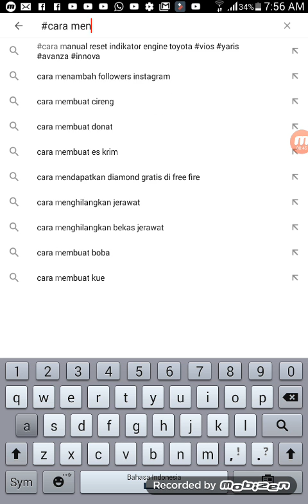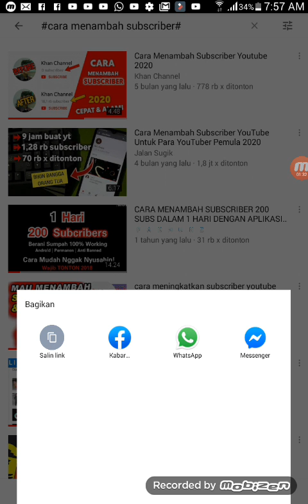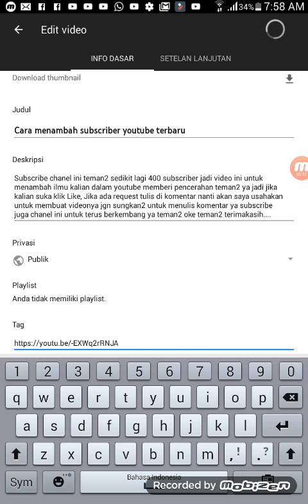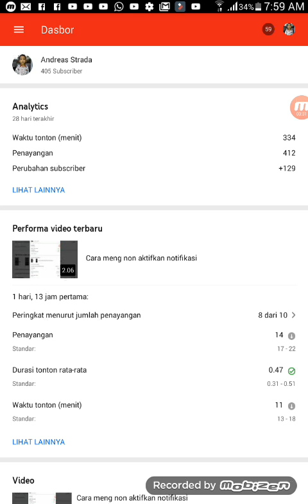Cara menambah subscriber youtube terbaru!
Teman2 ku pada hari ini aku membagi tutorial lagi bagaimana cara menambah subscriber youtube yg terbaru dan yg buat pemula harus tau video ini semoga aja bisa bermanfaat buat kalian terutama pemula dan semoga bisa memberi pencerahan pada chanel kalian yang pasti bukan dengan cara sub4sub view4view like4like ya bukan secara instant ya teman2 dukung terus dan suport chanel ini share ke sosmed semua yg kalian punya agar semua memahami video ini suport untuk 500 subscriber pada chanel ini terimakasih teman2.